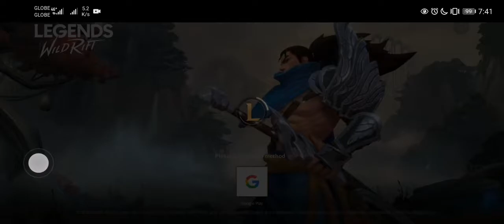League of legends | wild rift | registered